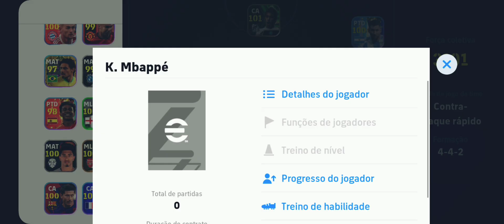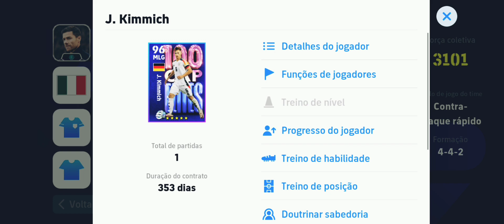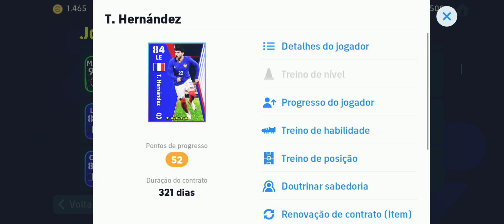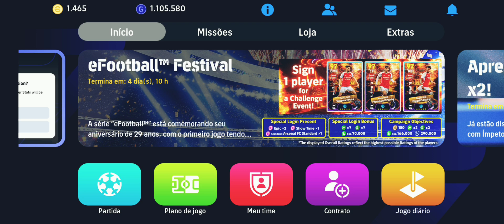JOGADORES QUE VOCÊ PRECISA CONTRATAR NO EFOOTBALL 2024 .